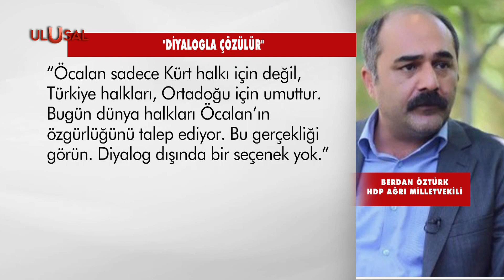HDP bir kez daha terörist başı Öcalan için özgürlük istedi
HDP'den bir kez daha terörist başı Öcalan'a özgürlük çağrısı geldi. HDP Diyarbakır İl Örgütü'nün 3. Olağanüstü Kongresi'nde konuşan Ağrı Milletvekili Berdan Öztürk, "Kürt sorununun çözümü demokrasiden, diyalogdan geçer." dedi. Öztürk, "Bu da Öcalan’ın önünün açılmasıyla mümkün." ifadesini kullandı.